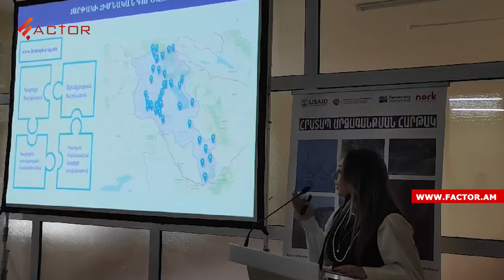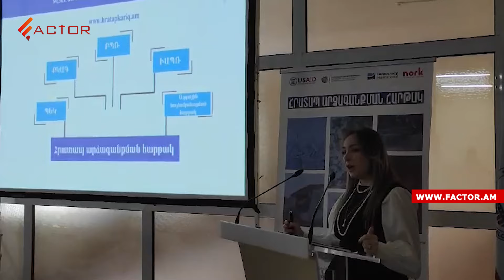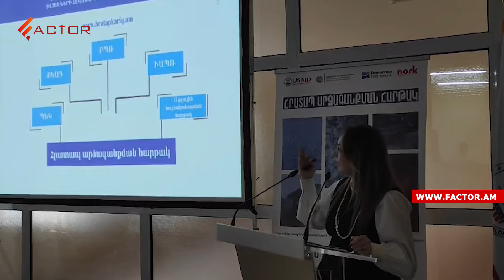Ինչ է «Հրատապ արձագանքման հարթակ»-ը. ներկայացնում է «ՆՈՐՔ» տեխնոլոգիաների կենտրոնի գործադիր տնօրենը